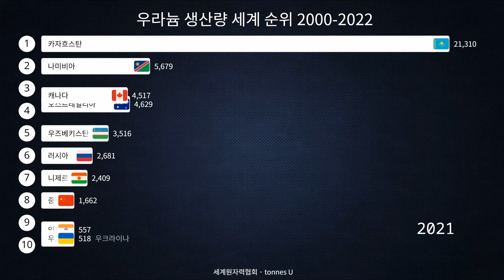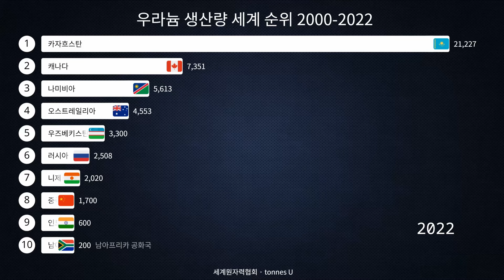우라늄 생산량 세계 순위 2000-2022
우라늄 생산량은 원자로 연료로 사용되는 우라늄 원료의 채굴과 정제과정을 통해 얻어진 우라늄 산출량을 의미합니다. 이는 원자로에서 핵분열 반응을 통해 에너지를 발생시키는 데 필요한 핵연료의 주 원료로 활용됩니다.

우라늄 생산량은 세계 각국에서 다양한 방식으로 이루어지며, 그 규모와 양상은 국가별로 상이합니다. 주요 생산국가로는 카자흐스탄, 캐나다, 오스트레일리아, 남아프리카공화국 등이 있습니다. 이들 국가는 우라늄 광산을 보유하고 있어서 생산량이 상당히 많습니다.

우라늄 생산량은 에너지 수요 및 핵발전 산업의 상황에 따라 변동합니다. 에너지 수요가 증가하고 핵발전 산업이 확대됨에 따라 우라늄 생산량도 증가하는 경향을 보일 수 있습니다. 또한 핵무기 생산 등 다른 용도를 위한 우라늄 생산도 영향을 미칠 수 있습니다.

우라늄 생산량은 경제적, 환경적, 정치적 측면에서 중요한 요소입니다. 생산량의 변동은 국제 시장가격에도 영향을 미치며, 이는 핵발전 산업 및 관련 산업에 영향을 줄 수 있습니다. 또한 우라늄 생산은 자원 개발에 따른 환경 파괴와 연관되어 있으며, 관련된 환경 문제에 대한 대응이 필요합니다.

또한 우라늄 생산은 핵무기 확산 및 핵안보와도 관련이 있습니다. 국제사회는 핵무기와 관련된 안전과 안보 문제에 대응하면서 우라늄 생산과 이를 통한 핵무기 생산을 규제하고 있습니다. 이는 국제적 협력과 규제체계를 통해 이루어지며, 우라늄 생산량은 이러한 규제와의 관련성을 가지고 있습니다.

마지막으로, 우라늄 생산량은 에너지의 안정적인 공급과 에너지 다양성을 고려할 때 중요한 역할을 합니다. 에너지 전환 및 기후변화 대응을 위해서는 핵발전 등 다양한 에너지원의 활용이 필요한데, 이에는 우라늄 생산량의 증가와 안정적인 공급이 필수적입니다. 따라서 우라늄 생산량은 에너지 정책 및 에너지 시스템의 관점에서도 중요한 요소로 인식되고 있습니다.